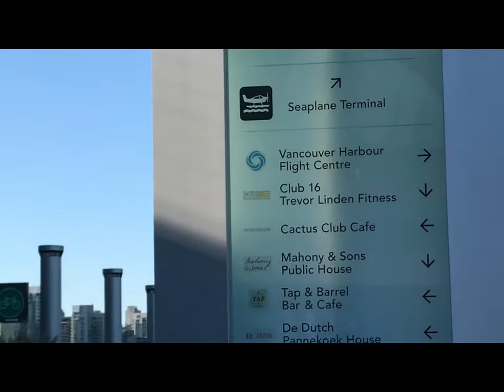Coal Harbour in Autumn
Coal Harbour is located in downtown Vancouver, it's a calm affluent neighbourhood right on the water edge seawall. Coal Harbour is a charming mix of business and residential, being home to the Vancouver Convention Centre, the 'Cauldron' of Vancouver 2010 Winter Olympic, and as well as condo towers.